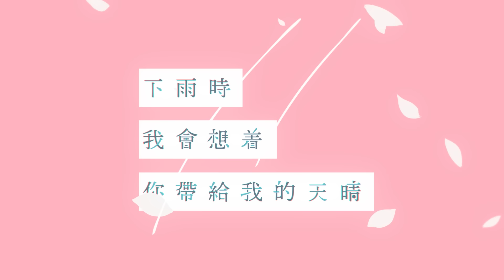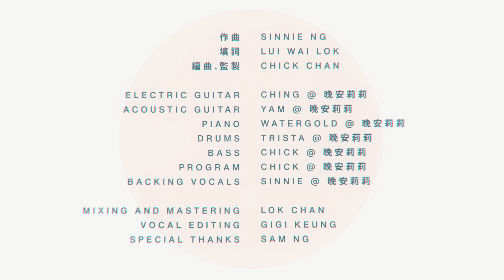Sinnie Ng《下雨時我會想着你帶給我的天晴》Sun Shines in the Rain | Lyrics Video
Sinnie Ng《下雨時我會想着你帶給我的天晴》Sun Shines in the Rain
曲：Sinnie Ng
詞：雷暐樂
編、監：Chick Chan

銀河撈撈貝殼　小鹿一一脫角
今天但願連塵埃都拋下工作
陽台漸漸撇雨　你在街燈轉角
只想與你共度下雨天

喉嚨原來會渴　高燒統統發作
掌心冒汗而微風都挨近肩膊
靈魂漸漸靠近　快樂一刻接駁
拖手與你漫步下雨天

連眉帶眼沾濕　沿途朝花夕拾
剛剛說那段話要怎麼說才沒着急
遊遊蕩蕩然後竟失足一跣
抱一抱發現　是這樣甜

你　帶給我溫暖視線
大概　碰到也想探熱
我　會否熾熱六百天

【私を好きでいい〜】（你喜歡我就夠了喔〜）

oh baby　和你太閃
盲目都不理　陪我襲擊春至
oh baby　晴朗如觸電
定格都不理　若我沒鬆開手　繼續牽

明明擦過身邊　為何不懂辨別
偷偷鑽進隧道裏算不算亡命歷險
瀰瀰漫漫凝望到一街的臉
人海中一切　可會終結

我　每一趟低壓驟變
亦怕　與你再不見面
你　帶給我明媚雨天

baby　和你太閃
盲目都不理　陪我夏天攻佔

仍然吻你眉毛才安心逛商鋪
愉快散步
無論眼前仍然壞到
仍然未好
可不可　抱一抱

盲目都不理　陪我捕捉秋意
oh baby　晴朗如宮殿
沒更好天氣　亦戴花花冠冕
盲目都不理　陪我暖冬蔓延
oh baby　晴朗如不易
就每天跟你　暴雨甚麼都好　抱實啲

【credits】
Song written by Sinnie Ng
Lyrics written by Lui Wai Lok
Arranged and Produced by Chick Chan
Electric Guitar by Ching @ 晚安莉莉
Acoustic Guitar by Yam @ 晚安莉莉
Piano by Watergold @ 晚安莉莉
Drums by Trista @ 晚安莉莉
Bass by Chick @ 晚安莉莉
Program by Chick @ 晚安莉莉
Backing Vocals by Sinnie @ 晚安莉莉
Mixing and Mastering by Lok Chan
Vocal Editing by Gigi Keung
Animation and Graphics by BASA Heung
Cover Lettering by @syee.is.writing
Special Thanks to Sam Ng